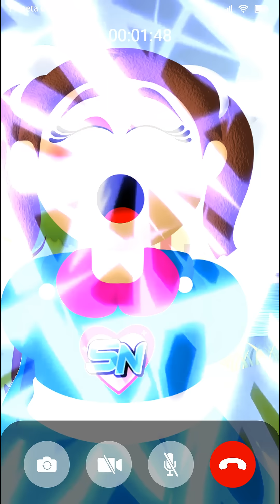📞✨ Llamada de la Super Niñita 🦸‍♀️💗 - Llamada a superhéroes 🌟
¡Hola, pequeños superhéroes! 🦸‍♀️🦸‍♂️ En este video, ¡tienes la oportunidad de hablar directamente con la increíble Super Niñita! 📞✨ Ella te invita a unirte a su Club de Superhéroes exclusivo, donde juntos harán el Juramento de Honor 💪 para utilizar tus superpoderes y ayudar a los demás. 🌟 ¡No te lo pierdas! Comparte con tus amigos y forma parte de esta misión para hacer del mundo un lugar mejor. 🌍❤️

¡Bienvenidos al canal oficial de Carnaval Producciones en YouTube!

¡COMENTA TUS VIDEOS FAVORITOS EN NUESTRAS REDES!